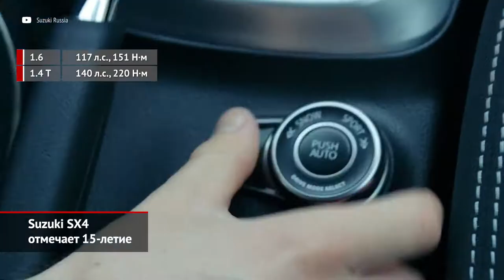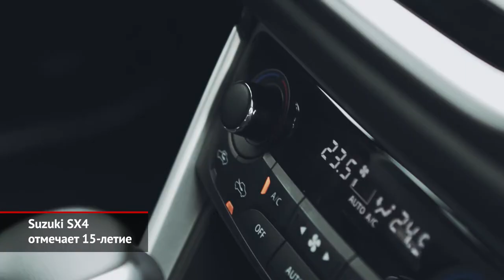Suzuki SX4 отмечает 15-летие | Новости с колёс №1425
Японская Сузуки празднует юбилей компактного кроссовера СХ4 — в марте 2021 года модели исполняется 15 лет, ведь первое поколение показали публике ещё в 2006 году.
Интерес к кроссоверу Suzuki поддерживает, выпуская специальные исполнения. Так, в сентябре 2018 года компания презентовала эксклюзивную версию, разработанную совместно со стрит-арт художником Анатолием Акуе. А в 2019 году тиражом в полсотни экземпляров выпустили модель SX4 TABI, которая получила акустическую систему серии А от Pioneer. В России марка Suzuki продала 95 000 кроссоверов SX4 обоих поколений. К слову, нынешняя генерация до конца марта доступна на специальных условиях: общая выгода может составить до 180 000 ₽. Предложение распространяется на новые автомобили при одновременном действии программ «Сузуки Финанс», трейд-ин и программы для работников медицинских учреждений.